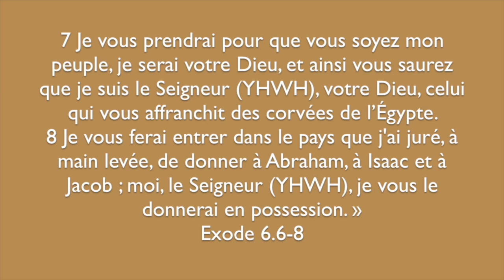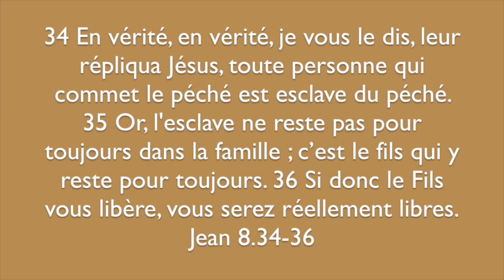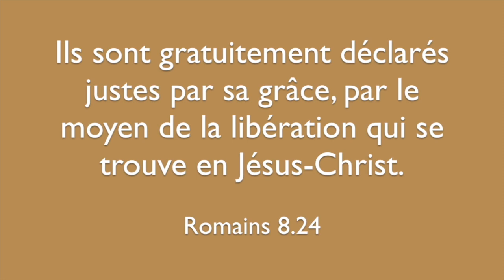Pâques (rediffusion) mais dès 10h00, (voir description)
Dimanche 31 mars 2024, vous pouvez suivre en direct le culte commun sur cette adresse